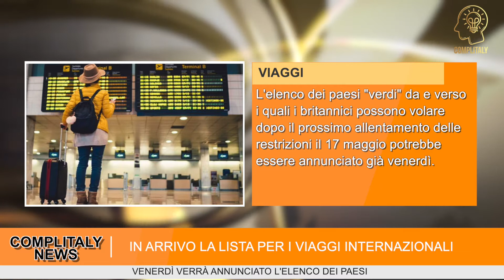Ed 02/05/2021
In questa edizione:
1) ARRESTATI DUE INTRUSI A WINDSOR
2) REGOLE PER I VIAGGI INTERNAZIONALI
3) IN ARRIVO LA LISTA PER I VIAGGI INTERNAZIONALI
4) ACCELERA LA RIPRESA ECONOMICA

ARRESTATI DUE INTRUSI A WINDSOR
Grande paura per la Regina dopo che due persone hanno fatto irruzione nella sua tenuta di Windsor.  La polizia ha arrestato due intrusi, un uomo di 31 anni e la sua ragazza di 29 anni. I due hanno scalato e oltrepassato le recinzioni al Royal Lodge di Windsor. Ken Wharfe, responsabile della protezione personale della principessa Diana per sette anni, ha detto dichiarato: “È totalmente inaccettabile e rende la regina vulnerabile. Questo è molto preoccupante e le cose devono davvero cambiare ".

REGOLE PER I VIAGGI INTERNAZIONALI
Con il sistema a semaforo per i viaggi all'estero, coloro che tornano dai paesi verdi non dovrebbero essere costretti alla quarantena, ma sarebbero obbligati invece a fare due test Covid all'arrivo nel Regno Unito.  Coloro che tornano dai paesi "ambra" o "rossi" dovrebbero essere obbligati oltre alla quarantena , a casa o in hotel, anche ad effettuare tre test obbligatori durante il periodo di isolamento.

IN ARRIVO LA LISTA PER I VIAGGI INTERNAZIONALI
Il primo ministro Boris Johnson rivelerà la lista dei colori associati agli Stati esteri, nel giro di pochi giorni e questa verrà aggiornata ogni tre settimane. L'elenco dei paesi "verdi" da e verso i quali i britannici possono volare dopo il prossimo allentamento delle restrizioni il 17 maggio potrebbe essere annunciato già venerdì.
I colori sono definiti in base a una serie di criteri come ad esempio il numero di contagi attivi, l’andamento del programma vaccinale e l’affidabilità dei dati forniti.

ACCELERA LA RIPRESA ECONOMICA
Rishi Sunak ha sottolineato come la voglia delle persone di vivere la ritrovata libertà stia accelerando la ripresa economica.  I dati del Tesoro rivelano che negozi, pub e ristoranti stanno avendo una ripresa spettacolare, dovuta anche alla voglia delle persone di dimenticare le restrizioni legate al lockdown. "Grazie al nostro programma di vaccini, insieme al nostro pacchetto di 352 miliardi di sterline di sostegno economico e alla resilienza del popolo britannico, possiamo iniziare ad alzare gli occhi e guardare al futuro".

COMPLITALY - MILLE SOLUZIONI, UN’UNICA APPLICAZIONE

Visita il nostro sito Complitaly.uk